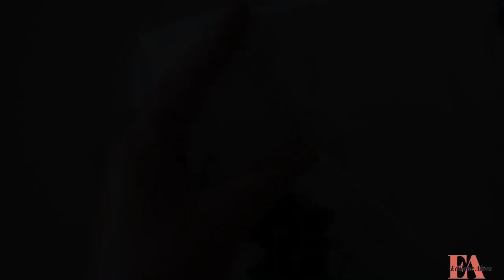Bordado com fita - aplicação em toalhas - BARRADINHO BORDADO (embroidered with ribbons)